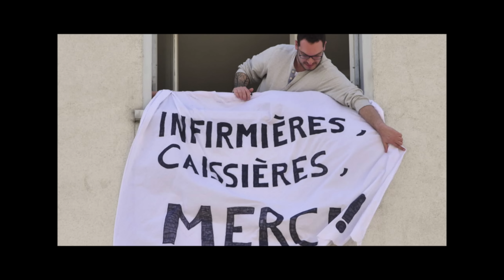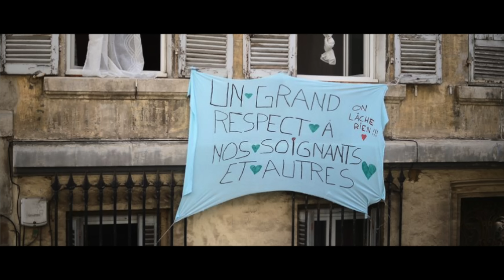Soprano - À nos héros du quotidien - KAMIL - ( cover )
photo de Sylvie Legoupi ( merci )